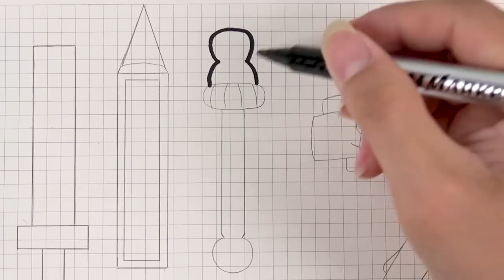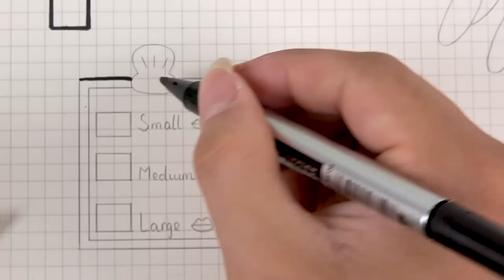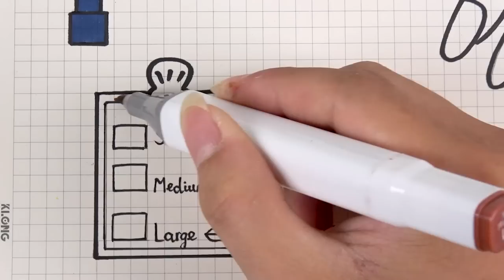[🐾paper diy🐾] POP THE PIMPLES #11 👶 Lip Pump failed | Lip care for Poor Wednesday !!! Paper ASMR